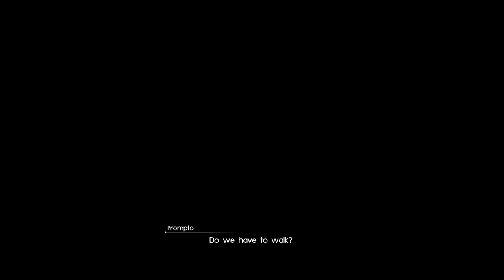Let's Play Final Fantasy XV #046 (Royal Edition) - Snakes on a Plane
In this episode of Final Fantasy XV, we search a crater for the Skarnbulettes, but get more than we bargained for.  Afterwards, we pick up some local produce, more frogs for Sania, fish for the collection, and a plethora of snakes.

Recommended Setup at this point in the game
Noctis: Ultima Blade, Hardedge, Drain Lance III, Axe of the Conqueror, Emerald Bracelet, Emerald Bracelet, Moogle Charm
Gladio: Cyclone, Hardedge, Power Shield, Ruby Bracelet, Ruby Bracelet, Friendship Band
Ignis: Delta Daggers, Ice Spear, Heliodor Bracelet, Sapphire Bracelet, Sapphire Bracelet
Prompto: Rebellion, Bioblaster Plus, Amethyst Bracelet, Amethyst Bracelet, Amethyst Bracelet